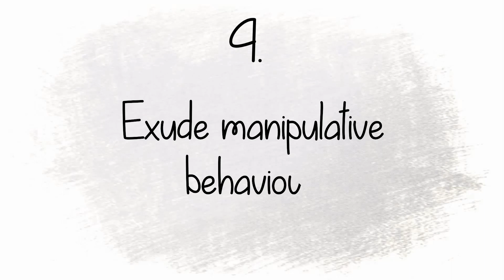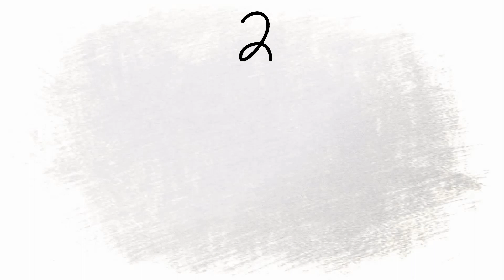5 Things That Happen When Narcissists Know You Have Figured Them Out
5 Things That Happen When Narcissists Know You Have Figured Them Out.

Hi everyone,
One may not realize a narcissist is destructive. This person controls you by disregarding anything and using any means. As long as you're still with them, you'll hardly notice any of their schemes. Most people only start to see their wicked behaviour until they free themselves from the narcissist.